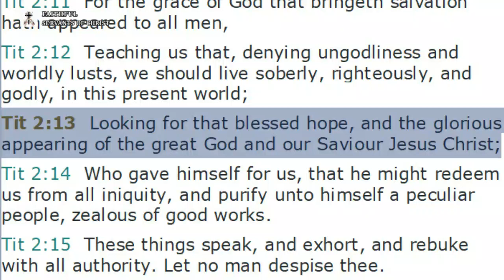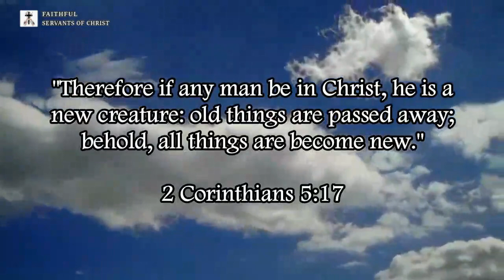Great God And Saviour Jesus Christ